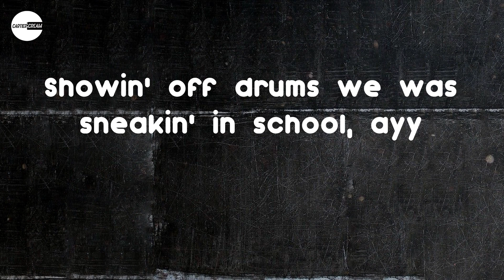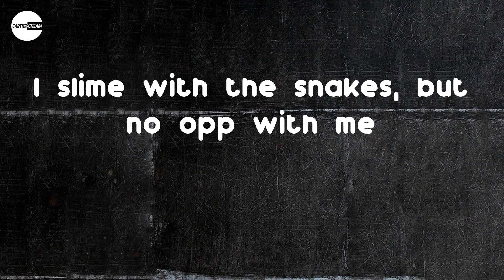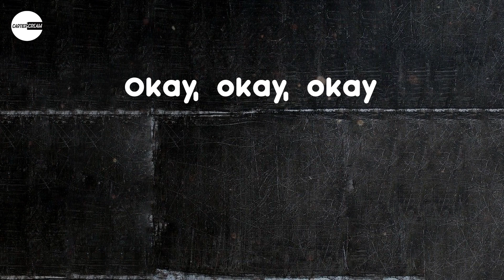LUCKI - Super Urus (Lyric video)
Lyrics: LUCKI - Super Urus
(GOONTEX)
Okay, okay, ayy, ayy
I'm in a-, uh, ayy
I'm in a Lamb' truck, who's stoppin' me?
I miss that slut, that's probably
I slime with the snakes, no opp with me
Hellbound niggas in the car with me
I miss that ho, like honestly
Man, ayy
We did the same shit, so I guess it's cool
All the best players forgettin' the rules
Showin' off drums we was sneakin' in school, ayy
I'm in a Hellcat, who stoppin' me?
Mother Nature only thing, probably
Keep postin' pictures in the car with me
Next thing your boys finna opp with me
On 30's with 30's, can't give it up
But brodie got the wheel and it hot to me
I'm with my fiancée she livin' it up
It's the whole world, no stoppin' me
Just bought mommy a Lexus truck
She feel like Faith and Nas with me
Okay, okay, ayy, uh, ayy
In the belly of the beast but I made it safe
Dior purses, I gave her Rick
Hide my cup 'cause they on my dick
She hurt my feelings and it made us rich
I'm just surprised I'm takin' it far
Granny in heaven, I'm higher than her
I turned a Cardi to Summer Walk'
I pull a foreign, I'm feelin' like wow
AJ just called me, she's sick of the fans
Ashley told me to make her a song
I'm in the mix and I'm back on the Xans
If you was smart, you won't answer my call (okay, okay)
No bap (okay, okay)
I slime with the snakes, but no opp with me
Okay, okay, okay, ayy
Man, ayy
Did the same shit, so I guess it's cool
Ayy, okay, okay, ayy
I'm in a Lamb' truck who's stoppin' me? Ayy, uh
I'm in a Lamb' truck, who's stoppin' me? Ayy, ayy
Okay, okay, ayy